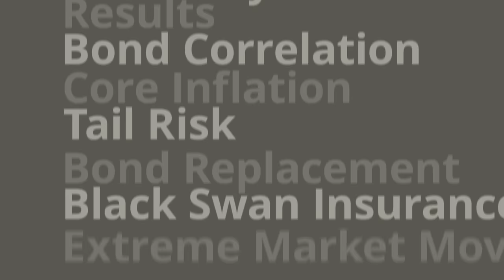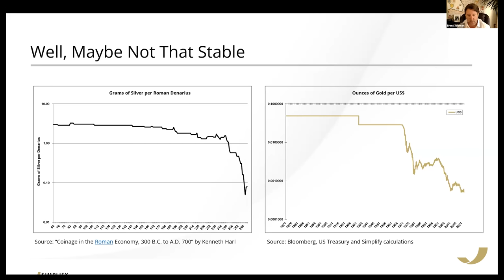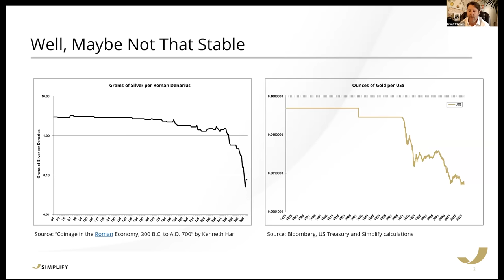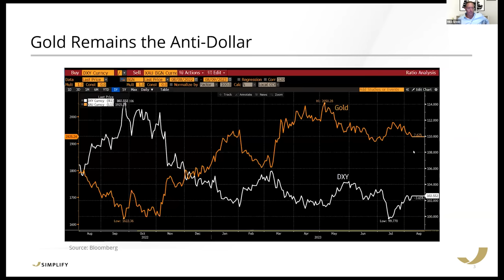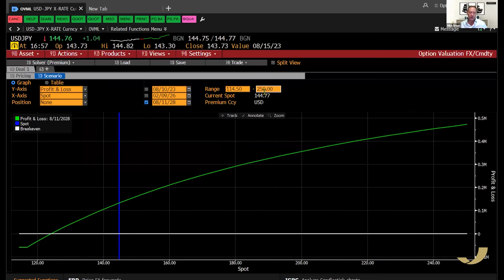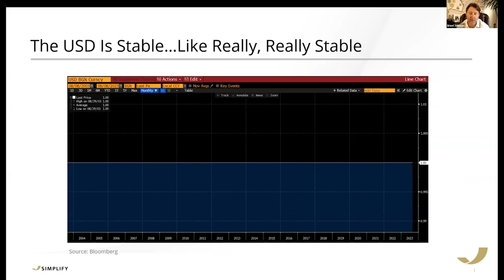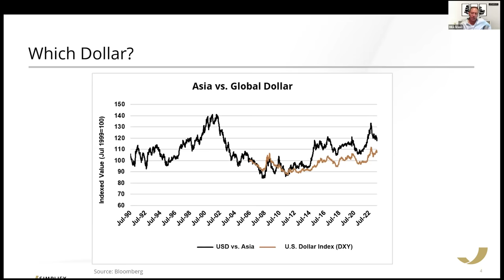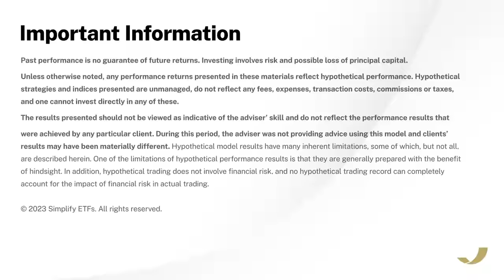Keeping it Simple | Ep.27: Vanilla, Chocolate or Grimace - What flavor is the Dollar Milkshake?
Brent Johnson joins Harley and Mike for a discussion of the US dollar.

Simplify Asset Management Inc. is a Registered Investment Adviser. Advisory services are only offered to clients or prospective clients where Simplify Asset Management Inc. and its representatives are properly licensed or exempt from licensure. SEC registration does not constitute an endorsement of the firm by the Commission, nor does it indicate that the advisor has attained a particular level of skill or ability. Be sure to first consult with a qualified financial adviser and/or tax professional before implementing any strategy. This content is not intended to provide investment, tax, or legal advice.

These materials are made available on an “as is” basis, without representation or warranty. The information contained in these materials has been obtained from sources that Simplify Asset Management Inc. believes to be reliable, but accuracy and completeness are not guaranteed. This information is only current as of the date indicated and may be superseded by subsequent market events or for other reasons. Neither the author nor Simplify Asset Management Inc. undertakes to advise you of any changes in the views expressed herein.